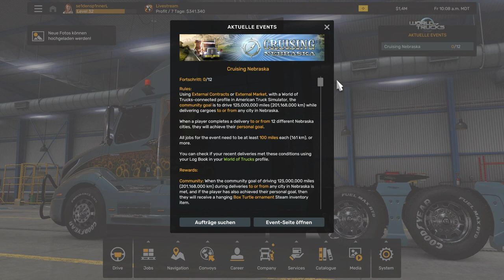Auf Nach Nebraska - Cruising Nebraska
Heute kaufe ich mir einen neuen Truck für das World of Trucks Event - Cruising Nebraska und liefere mit einem 38 Tausend Pfund schweren autonomen Traktor die erste Ladung nach Nebraska.

Die Strecke für von Cheyenne, Wyoming nach Scottsbluff, Nebraska.

se1densp1nner

Song: Nico Staf - Walking in the Sky

0:00 Intro
1:14 Truck Kauf und Tuning
8:01 Suche nach dem Auftrag
9:30 Cheyenne nach Scottsbluff
31:07 Outro